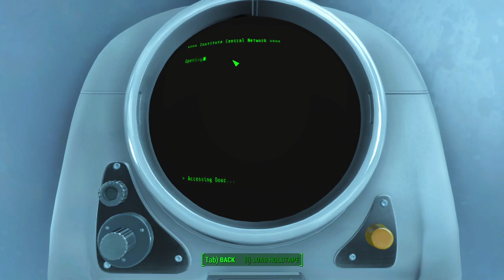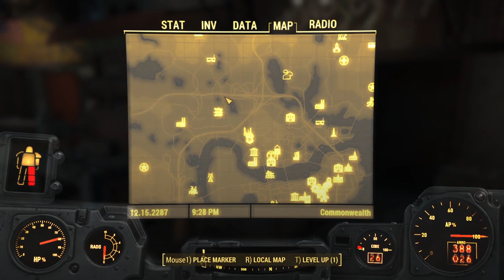(30) Fallout 4 - Bunker hill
Decided it was time to do that one mission that father wanted us to do.
It also gives me a reason to get that anti super mutant vacine to nigel. Or what his name was.